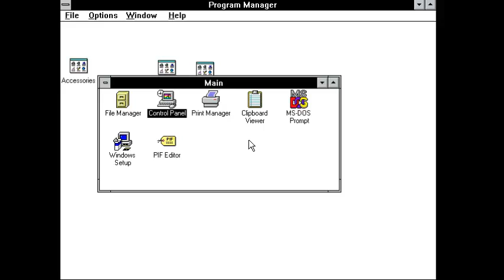Microsoft Windows Version 3.1 - Startup and Log On Logo (1992) with the Chimes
Not fake, only real.